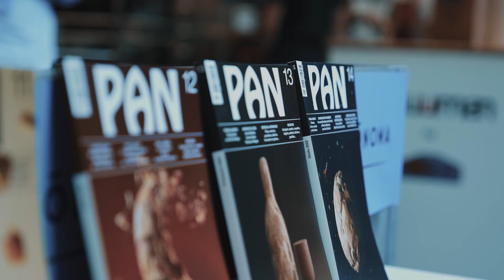GASTRÓNOMA 2023 | Resumen 9ª edición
Así fue Gastrónoma 2023, la feria gastronómica del Mediterráneo que en su novena edición se consolidó como el referente del sector.